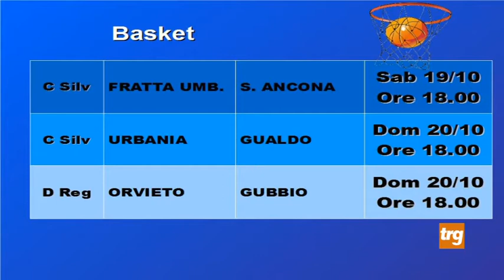basket c gould